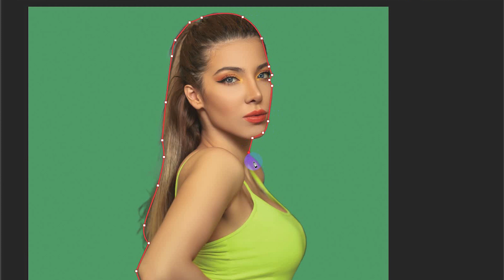How To Joint Picture Editing green Background in Photoshop cc. Tube zone photoshop cc tutorial-31